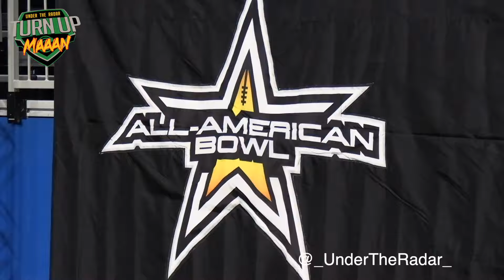OL vs DL ONE on ONE's 🔥🔥 All-American Bowl National Combine 2024 |UTR Highlight Mix